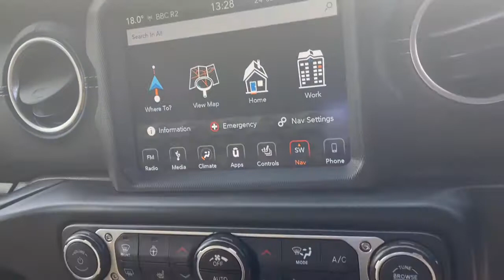Jeep overland Sahara